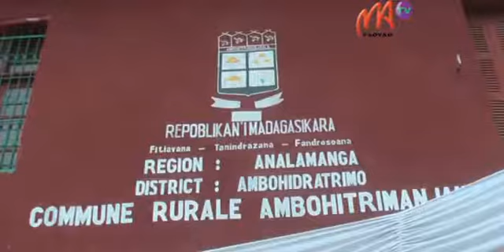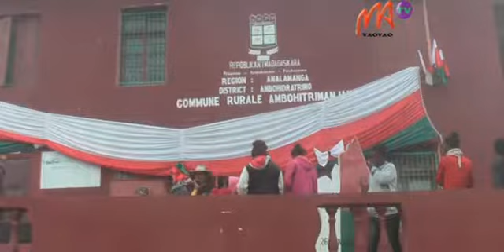7 FANANAN TANY x264